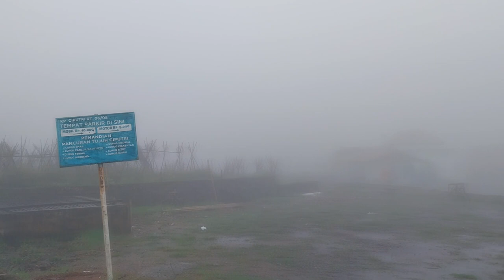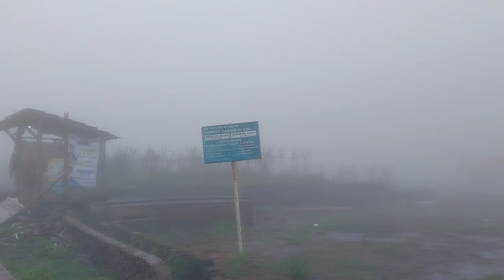DESA WISATA CIASIHAN, MENGUSUNG KEARIFAN ADAT DAN PENGETAHUAN LOKAL